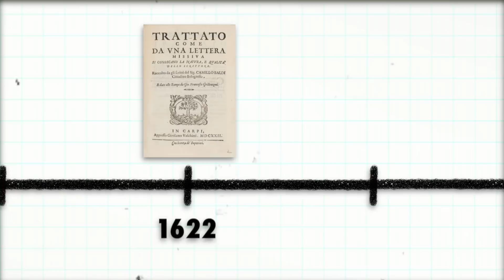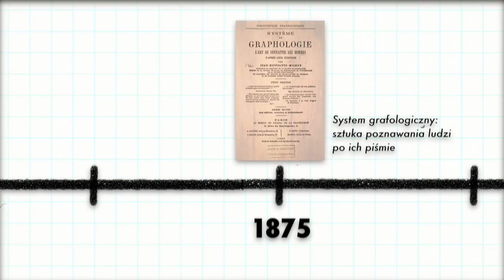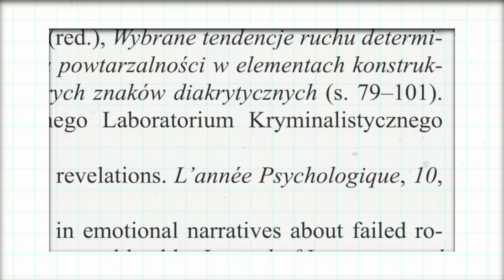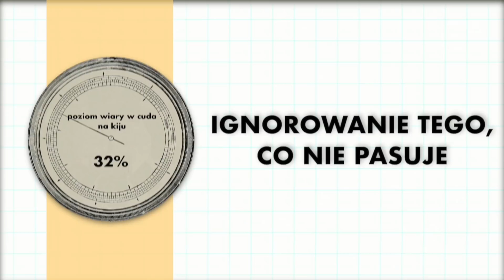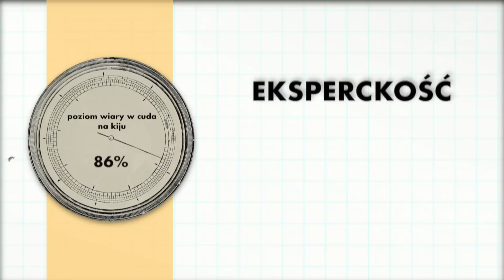Czy grafologia ma sens?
Napisy dostępne po kliknięciu w przycisk CC. :)
A oto obiecane linki:

Źródła:
1. B. Gawda: Psychologia pisma. Warszawa 2018.
2. Z. Górska: Psychometryczne właściwości analizy pisma ręcznego: przegląd badań. „Studia Psychologica”, nr 7, Warszawa 2007.
3. M. Całkiewicz: Kryminalistyczne badania patologicznego pisma ręcznego. Warszawa 2009.
4. M. Shermer: The Skeptic Ecyclopedia of Pseudoscience.Santa Barbara 2002.

W odcinku wykorzystano fragment programu „James Randi - Psychic Investigator” (1991).